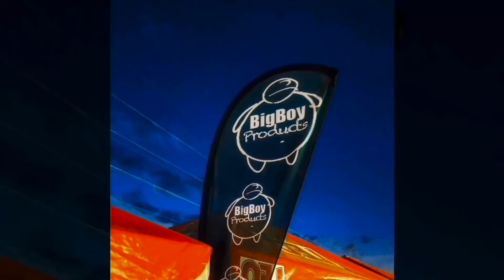Review : ฮาร์เล่ย์ Softail Standard กับบรรยากาศบนถนน Route 12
Review : ฮาร์เล่ย์ Softail Standard กับบรรยากาศบนถนน Route 12 : Harley-Davidson ในทริปนี้จะพาทุกคนไปร่วมทำความคุ้นเคยกับรถคันใหม่บนถนนหมายเลข 12 ช่วงอุทยานน้ำหนาวและช่วงเขาค้อ ไปด้วยกันได้เลยครับ